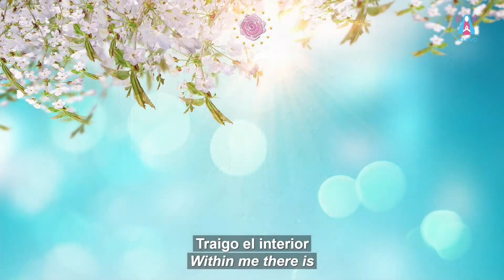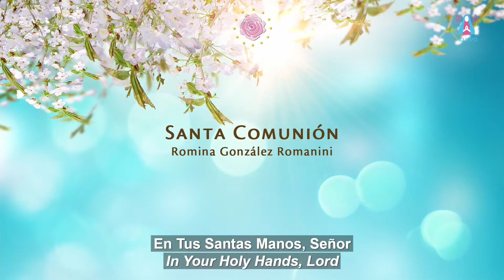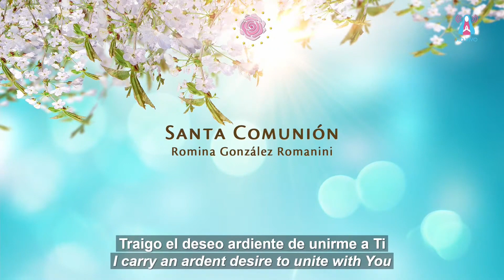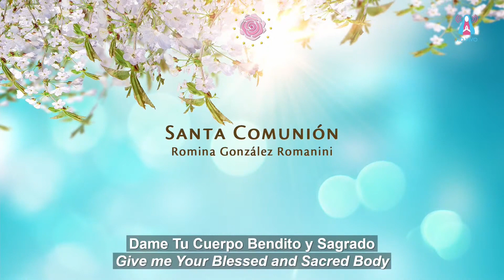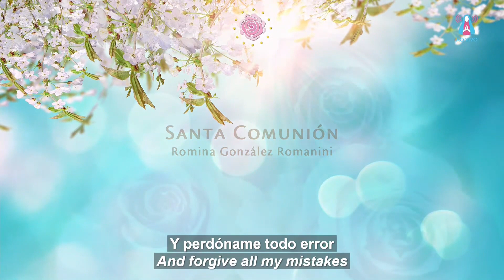Santa COMUNIÓN (Autor: Romina González) / Holy COMMUNION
Intérprete: Romina González.

Canção entoada a pedido da Virgem Maria durante:
Encontro com a Virgem Maria - 13/06/2021 - Centro Mariano de Figueira, Minas Gerais, Brasil.

Song sung at the request of the Virgin Mary during:
Meeting with the Virgin Mary - 06/13/2021 - Marian Center of Figueira, Minas Gerais, Brazil.

Transcrição da canção / Song transcript:

SANTA COMUNIÓN
(Autor: Romina González)

(Instrumento)

Traigo el interior sediento de Ti.
Traigo el deseo ardiente
de unirme a Ti, ¡oh Jesús!

Dame de Tu Amor y de Tu Perdón.
Dame Tu Cuerpo Bendito y Sagrado
en Santa Comunión.

Y toda vez que entres en mí,
ilumina mi corazón
cada vez que comulgue de Ti.
Y perdóname todo error,
hazme digna vasija
en Tus Santas Manos, Señor.

(Instrumento)

en Santa Comunión.

(Instrumento)